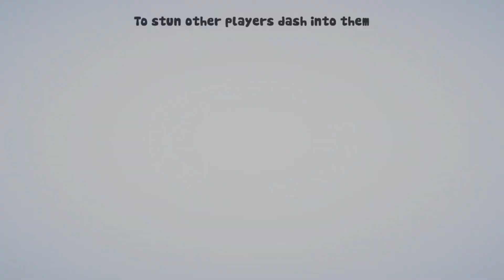SplashDash game Showcase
Splash dash is a game produced during my Masters degree at University.
Duration of this project is 2 Trimesters so from September 27 to May 22

Task:
Create game with a team of artists and programmers based on brief provided which was to create game similar to bomberman and splatoon.
I worked as a programmer for this project.